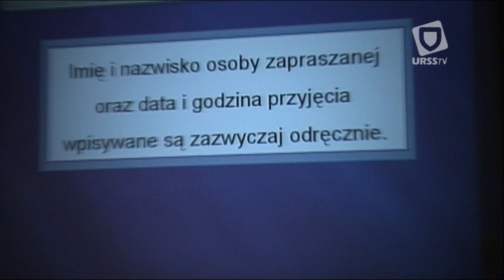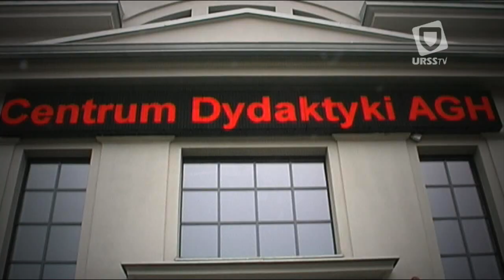[ URSS TV ] Inżynier z Kulturą 2009 AGH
Archiwum URSS TV (przepraszamy za słabą jakość)

Krótka relacja z finału cyklu szkoleń Inżynier z Kulturą 2009, które odbyły się na Akademii Górniczo Hutniczej w Krakowie

"INŻYNIER Z KULTURĄ" TO INNOWACYJNY PROJEKT SKIEROWANY DO STUDENTÓW AGH
W KRAKOWIE. DAJE ON SZANSE WZIĘCIA UDZIAŁU W PROFESJONALNYCH SZKOLENIACH BIZNESOWYCH Z ZAKRESU SAVOIR-VIVRE'U. PROWADZĄCY SZKOLENIA - EKSPERCI BERNDSON
- SĄ GWARANTEM, ŻE PRZEKAZYWANA WIEDZA MA CHARAKTER PRAKTYCZNY
I BIZNESOWY